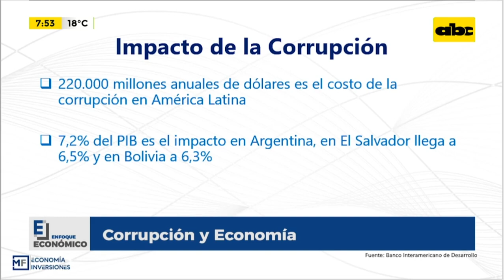Enfoque Económico: corrupción y economía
En esta edición de Enfoque Económico, hablamos acerca del impacto de la corrupción en la economía.